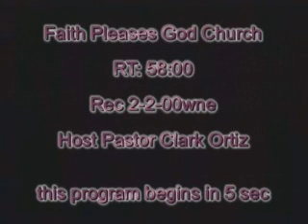Our tomorrow looks nothing like today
Discover how the Lord brings us out before he will take us in. When Moses lead the people he was leading them out to bring them into the promisland. The atmosphere of tomorrow is to not have any of the atmosphere of our yesterday